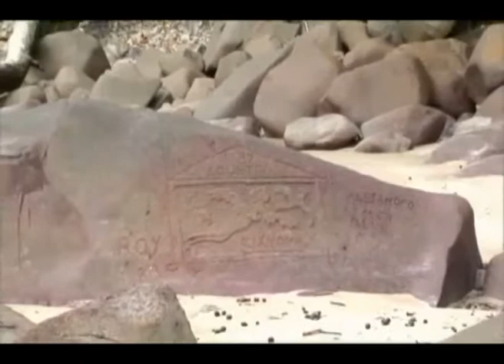Domingo 04 agosto 2013 PARTE 3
Bruno Giuffra entrevista a:

- José Antonio Vásquez de Velasco, Dir. Reg. para Sudamérica del Grupo Britt, empresa dedicada a la venta de café gourmet, artesanías y artículos de regalo.
- Jorge Corpancho, Grte. Gral de Mapalsa, empresa especializada en el comercio de electrodomésticos para el hogar.
- Erick Uleta, Director de Procomer, institución representante del comercio exterior de Costa Rica, quien nos cuenta sobre los atributos del TLC que está en vigencia con nuestro país; y por último, estará en el set
- Álvaro Valdivia, Grte. Gral de Livit Perú, empresa inmobiliaria con 18 años en el mercado peruano.